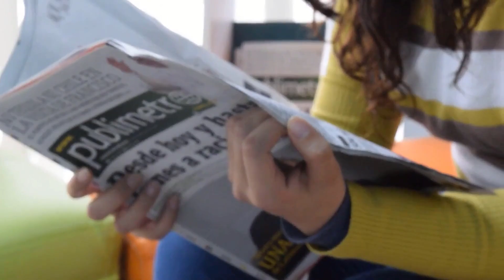TRISTE FIM ACABOU DE PARTIR AGORA HÁ POUCO.NOTÍCIA URGENTE NA GLOBO ATRIZ ELIZÂNGELAE E MARCOS MION